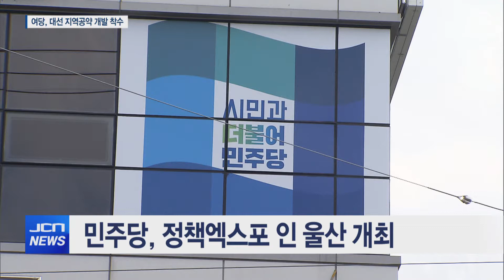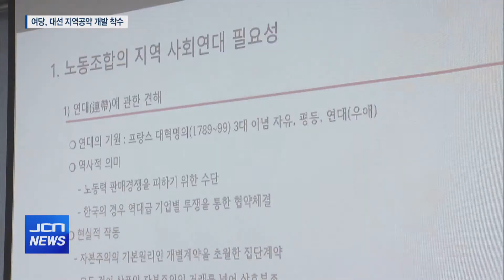(JCN NEWS) 민주당, 대선 지역 공약 개발 본격화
앵커멘트)
더불어민주당 울산시당이 내년 대선을 앞두고
울산의 비전과 담론을 담은 핵심 공약 개발에 나섰습니다.

수소 산업 육성과 자동차 산업 급변화에 대비한
실업기금 조성, 그리고 스마트 헬스케어 산업 육성 등
다양한 제안들이 나왔습니다.

리포트) 더불어민주당이 대선을 앞두고 지역 현안 의제를 발굴하는
전국순회 정책엑스포를 울산에서 열었습니다.

대학과 인문학, 노동계와 인권단체 등 각계각층의 전문가들이
울산의 비전을 제안했습니다.

탄소중립이 세계적 이슈가 되면서
울산을 세계 최고 글로벌 수소 모빌리티 클러스터로
조성해야 한다는 학계의 제안이 나왔습니다.

인터뷰)김준범 울산대학교 화학공학부 교수/
(울산은) 석유화학공단, 자동차, 조선이 같이 있기 때문에 수소연료전지산업 입장에서는 아마 우리나라뿐만 아니라 세계적으로도 최적지라고 말씀드릴 수 있습니다.

또 울주군 선바위 공공택지 구역을 연구개발 특구로 조성해
DNA와 인공지능을 활용한 헬스케어 산업을 육성하고,
산재전문 공공병원과 연계한 의료로봇 R&D센터를 설립해야 한다는
주장이 나왔습니다.

지역의 우수한 과학기술 인재 유출을 막고,
인재양성을 위한 과학 영재학교 설립 방안도 제시됐습니다.

인터뷰)배성철 UNIST 생명과학부 부교수/
결국은 좋은 기업이 만들어졌는데 울산을 떠나지 않고 울산 안에서 커나가기 위해서는 그 기업에 올 수 있는 인력들을 유입할 수 있는 정주여건을 개발해야 한다는 것을 부탁드리고요.

전기차 양산으로 불가피한 인력 감소에 대비해
자동차산업 실업기금을 조성해야 한다는 제안도 나왔습니다.

인터뷰)이재인 현대차지부 교육위원대표/
상대적으로 충격이 큰 중소형, 하청업체에게 조합원이 되게끔 하고 이 사람들이 해고가 되거나 고용위기가 오면 실업급여를 통해서 일부를 보조하자는 제안을 하는 겁니다.

이와 함께 양질의 복지 정책을 개발하는 울산복지재단 설립과,
코로나19 등 감염병 재난 시 긴급돌봄 체계를 수행할 수 있는
울산사회서비스원 설립 등도 제시됐습니다.

민주당은 정책엑스포를 통해 나온 제안들을
보다 구체화한 뒤 공약으로 만들어
내년 대선과 지방선거에 적극 활용할 계획입니다.